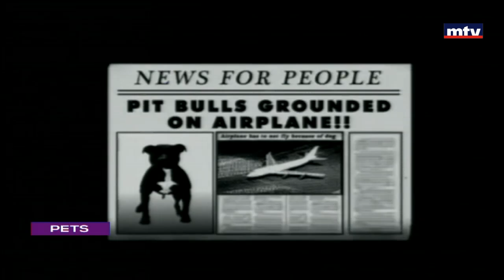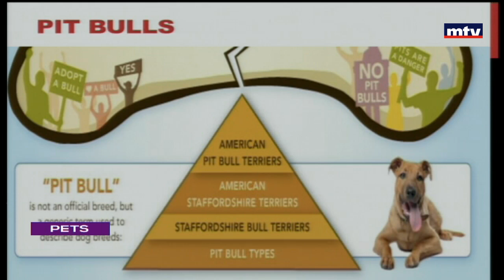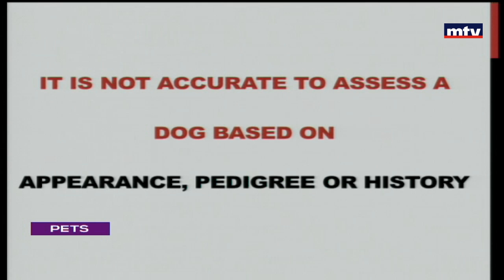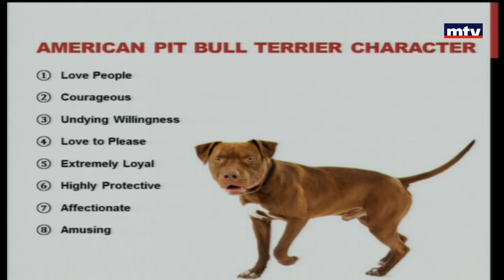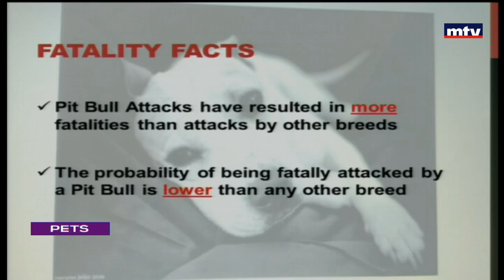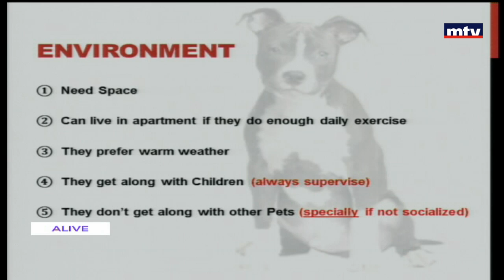American Pitbull Terrier